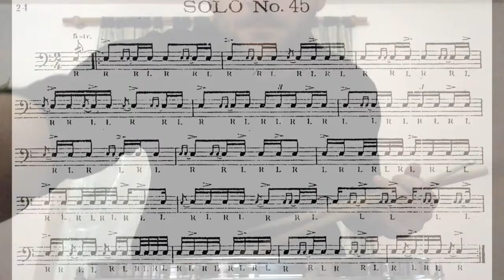Solo #45 Wilcoxon 150 rudimental solos.